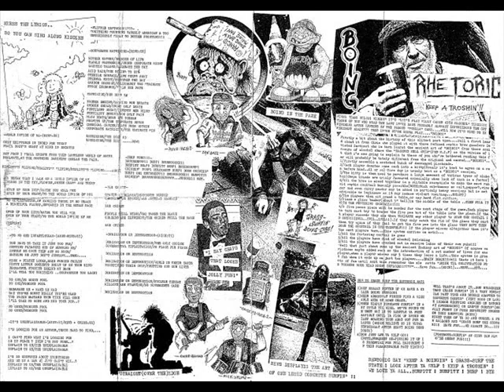Rhetoric - Straight Over The Edge (Tape 1988)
Rhetoric - Straight (Over The) Edge demo tape 1988
01.Nine Item Lady In The Eight Items Only Queue 00:00
02.War Crimes 02:26
03.Domination Or Destruction 03:25
04.To No One In Particular 06:02
05.World Inside Of Me 08:35
06.It's Unexplainable 12:24
07.Corporate Matricide 16:49
08.The Burp Song 21:52
09.Flipper Eastwood 23:31
10.H.5.O - Theme Of The Rhetoric Grass Surfin' Formation Team 24:31
hardcore crust punk band from England